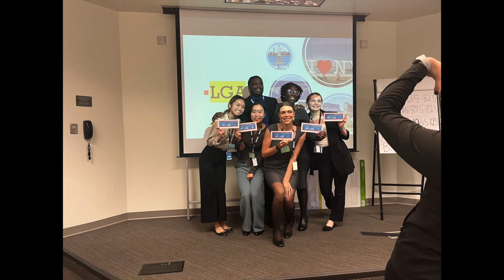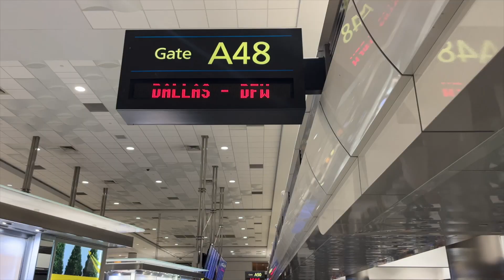Flight Attendant Training 2022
Well y'all... it's finally here! This is what my time was like during 6 weeks of flight attendant training in Dallas, TX!

For those who are new here,
Hi! I'm Briner, a flight attendant for a major U.S. airline.